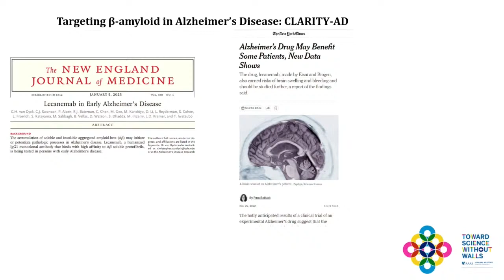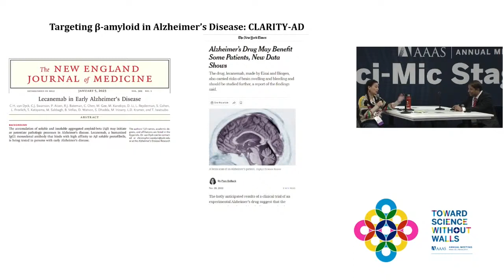Sci-Mic Chat: Madhav Thambisetty on a Modest Headway Against Alzheimer’s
Catch Regina G. Barber, co-host and scientist in residence for National Public Radio’s science podcast “Short Wave,” as she interviews various Annual Meeting presenters.

Madhav Thambisetty is a Senior Investigator (Clinical) at the National Institute on Aging (NIA).